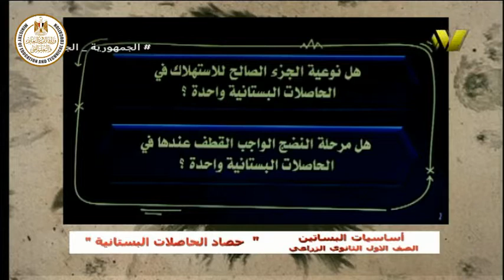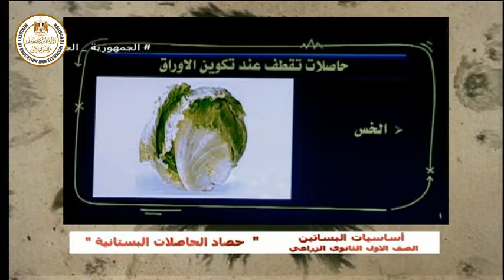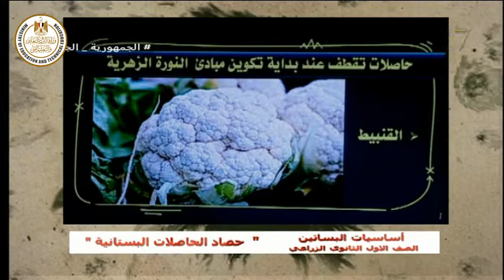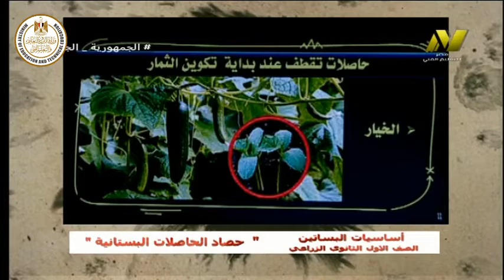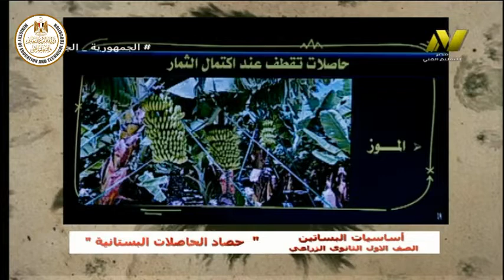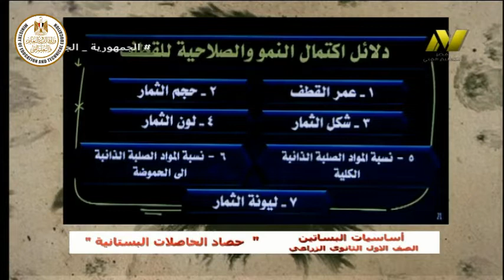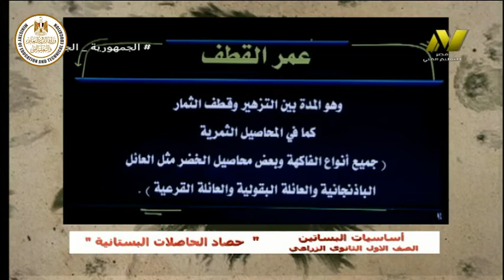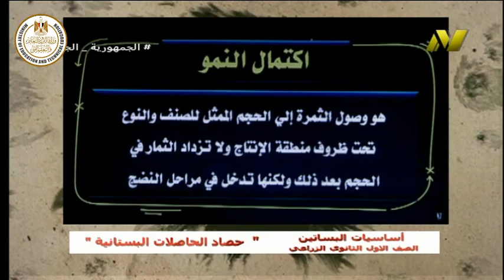الصف الاول زراعي - اساسيات البساتين - حصاد الحاصلات البستانيه ا محمد احمد متولي